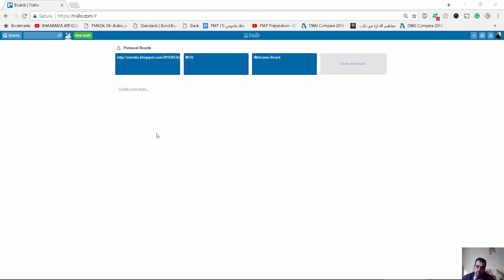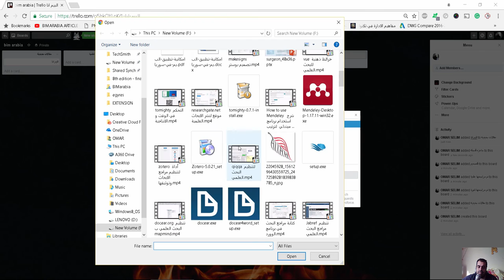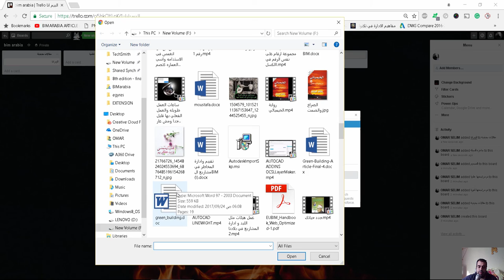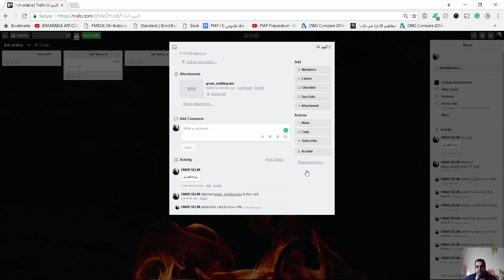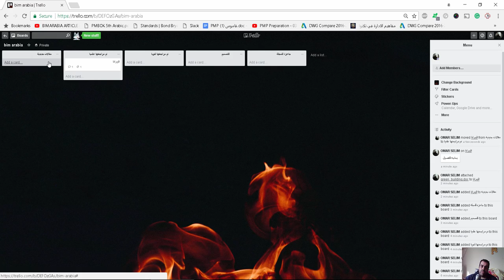trello كيف تنظم فريق العمل